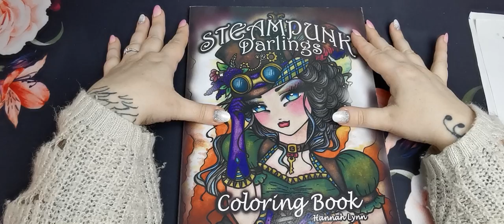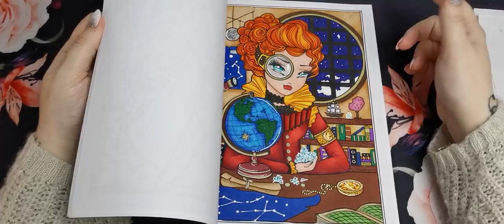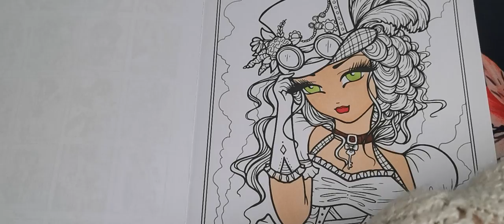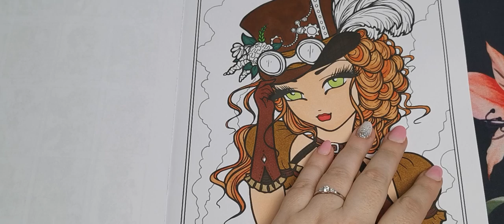Adult Colour & Chat | Steampunk Darlings ~ Hannah Lynn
Book: Steampunk Darlings
Illustrator/Artist: Hannah Lynn